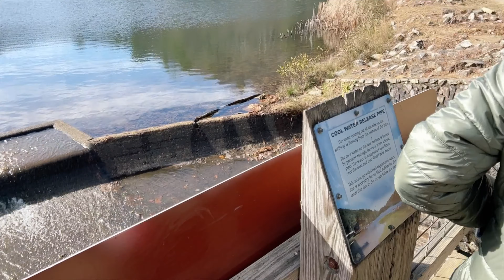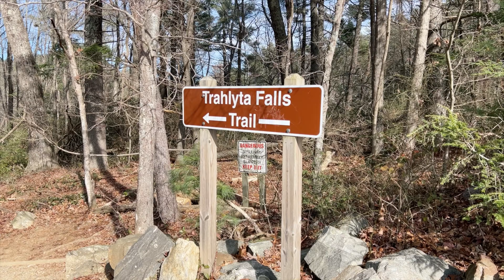Vogel State Park: George's BEST State Park in Georgia!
In this video, we'll take you on a tour of Vogel State Park, one of the most beautiful and underrated parks in Georgia. Vogel State Park is a treasure trove of natural beauty, and we'll show you all the amazing things to see and do here.

Don't miss this chance to explore Vogel State Park – it's sure to be a favorite destination in years to come!
Vogel state park George's best state park!!! in our opinion at this time.

I would say, if you're looking for one of the oldest and best State parks in Georgia for RV camping Vogel state park is at the top of our list now. Definitely do yourself a favor. If you've never stayed here and you love the Georgia state parks you've got to try Vogel.

One thing we would say is that it is quite mountainous getting in and out of the park. There are quite a few switchbacks and steep grades but nothing our three-quarter ton couldn't handle.

Along with their RV park, they also have a lot of cabins and cottages that you can rent and stay in

Another thing we really enjoyed about Vogel was that it's only about a half an hour to 45 minutes from Helen Georgia one of our favorite places and the drive from Vogel to Helen was absolutely breathtaking.

We would definitely say that Vogel State Park is our new favorite Georgia campground for RVing.